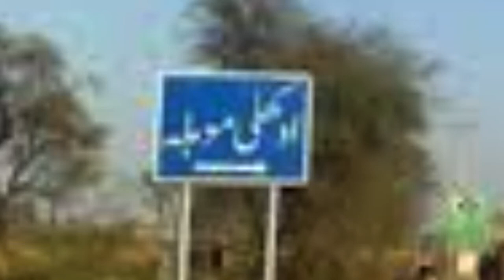Okhli Mohla Kahan se Bramad Howa | Ain AQeedat | اوکھلی موہلا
okhli Mohla ain AQeedat Story
Best Videos